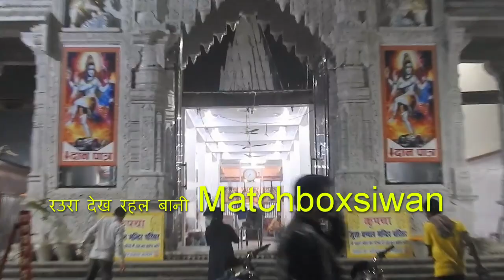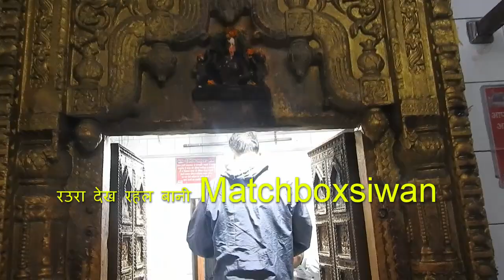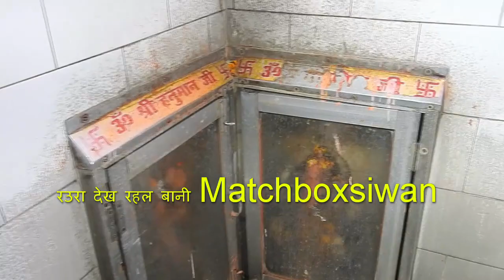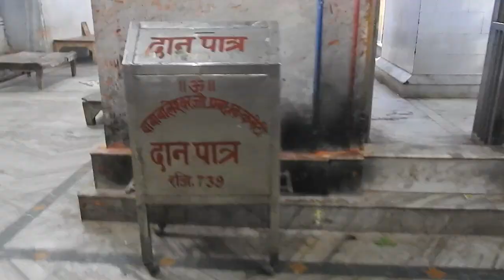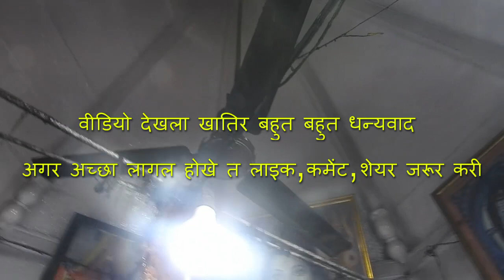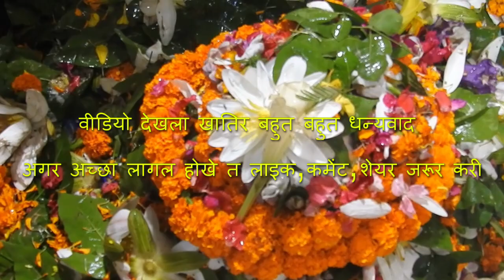बालेश्वरनाथ मंदिर बलिया I Baleshvarnath Mandir Ballia I राजा बली द्वारा स्थापित शिवलिंग I Ballia I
देखी Matchboxsiwan पर बालेश्वरनाथ मंदिर के, जवन की बलिया शहर में बा I